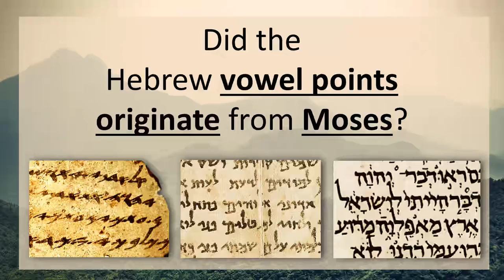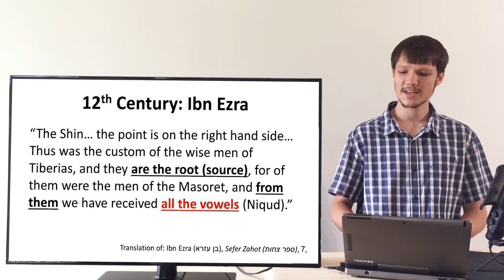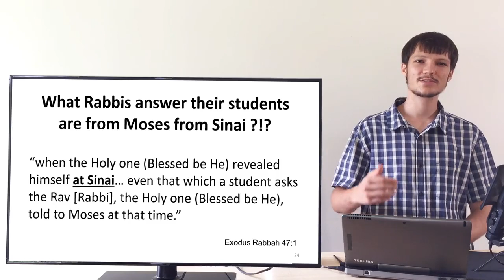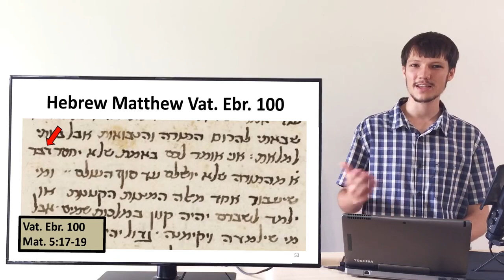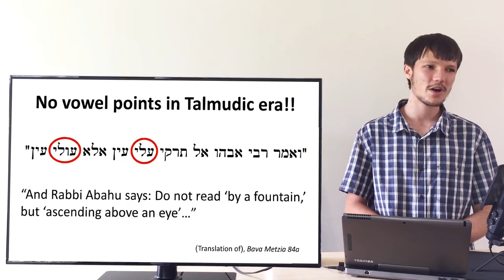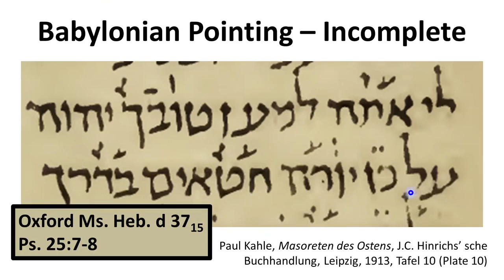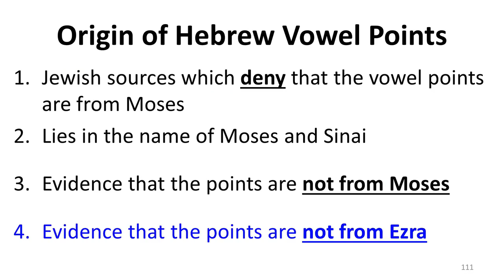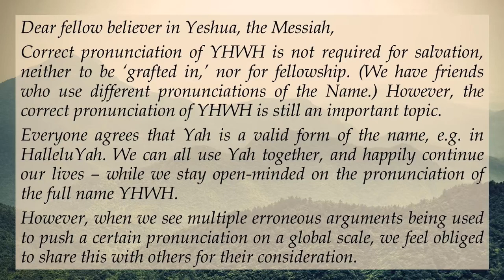11. Did the Hebrew Vowel Points Originate from Moses?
Other videos in this series:
1. Nehemia Gordon: Is Yehovah an abbreviation of Hayah, Howeh, Yihyeh?
2. Did Nehemia Gordon discover the 'real' name of God?
3. Was Ketiv Qere applied to YHWH or not?
4. Would scribes change the composite Shewa of Adonai into a simple Shewa on YHWH for Ketiv Qere Perpetuum?
5. Why is the Cholem often missing on the name YHWH?
6. Eight proofs from the Masoretic Text that Adonai's vowels were placed on YHWH (Part A).
7. Eight proofs from the Masoretic Text that Adonai's vowels were placed on YHWH (Part B).
8. Is Nehemia Gordon a trustworthy, honest Hebrew scholar?
9. Nehemia Gordon's "10 Rabbis," Cabbalism, and the Origin of the Vowel Points (Part A).
10. Nehemia Gordon's "10 Rabbis," Cabbalism, and the Origin of the Vowel Points (Part B).
11. Did the Hebrew vowel points originate from Moses?
12. The true pronunciation of YHWH based on the Masoretic Text (Part A).
13. The true pronunciation of YHWH based on the Masoretic Text (Part B).
14. Did the name Yahweh derive from the pagan idol Jupiter (Jove)?
15. Was the 3rd consonant of יהוה pronounced as a Vav or a Waw in biblical times?